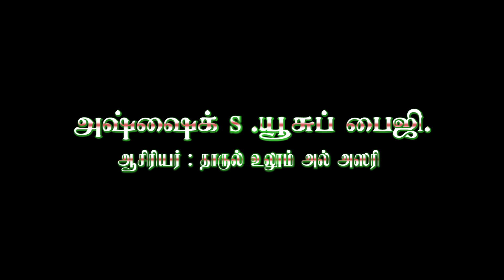திருக் குர் ஆனின் தேன் துளிகள் 13 சத்தியமும் அசத்தியமும்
அஷ்ஷைக் s.யூசுப் பைஜி.
ஆசிரியர் : தாருல் உலூம் அல் அஸரி